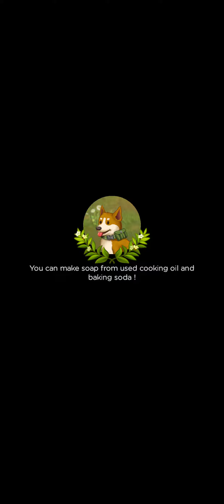Day 8 of Camping - 6 - Merge Survival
Merge Survival: Land of Survival
Includes exciting survival stories, quests and rewards all
Search example: 1-1, 6-2, 12-2, 15-wrap up...